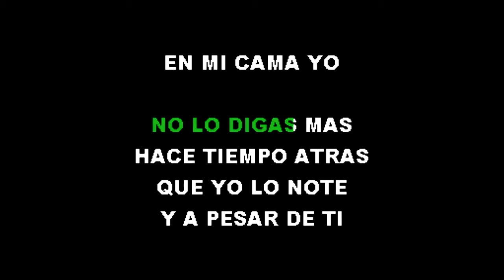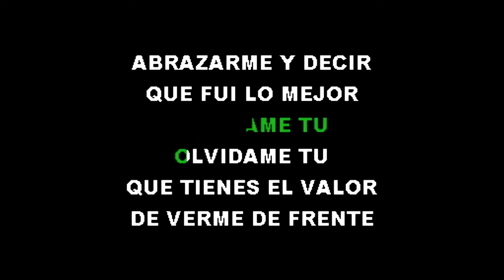Frank Reyes Olvidame Tu Karaoke